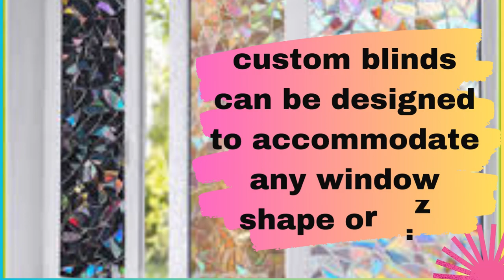CUSTOM BLINDS | MAKE YOUR HOME ATTARCTIVE | @LitBlinds